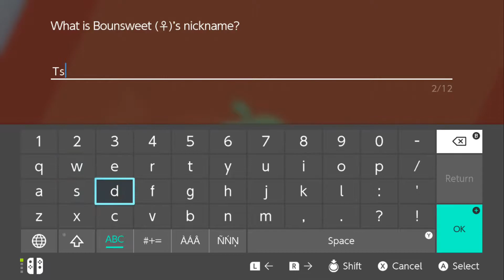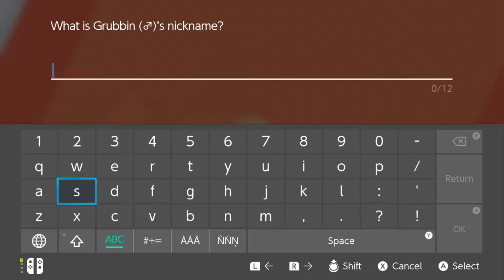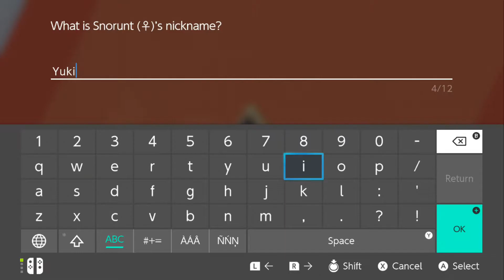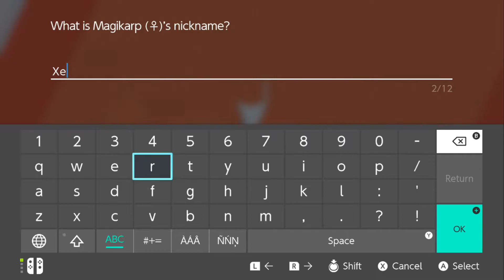[2] Major Mistakes Have Been Made! (Pokemon Shield Nuzlocke)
Welcome to Pokemon Shield Nuzlocke. Nitz enters a journey where each pokemon caught could be their last.
Join us as we enter a world where there is no Knock Out but permanent death. There is no going back for a pokemon that is lost.

Will Nitz end this circle of destruction and win the gym challenge and defeat the champion before it's too late? Or will he lose his life trying?

Nuzlocke Rules for This Run:
1) If it faints, it is dead and put into the PC's graveyard
2) The first Exclamation point pokemon encounter on each route is the only time a pokemon may be caught. If the pokemon family is already owned (dead or alive), the next non-duplicate encounter is the catchable encounter.
3) All trainers on each route must be battled.
4) All Pokemon MUST be nicknamed, Nitz's theme is naming in Fruit. (To torture you and Ghost and make you hungry)
5) Daycare may NOT be used.
6) Shinies may be caught at ANY time, and can break all above rules.